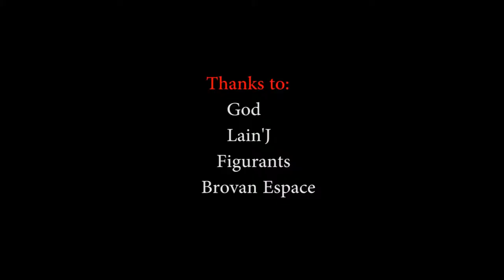RYON- ZA TENA TI